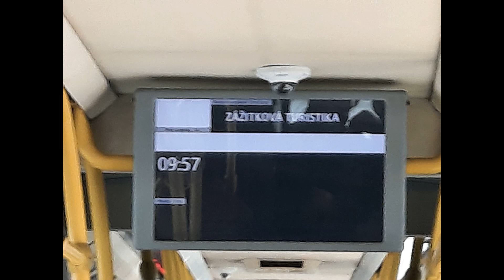Zážitková Turistika na lince B (Celá Trasa) (Foto)